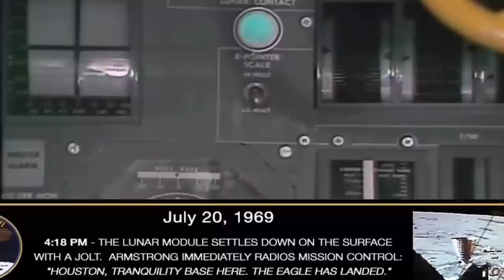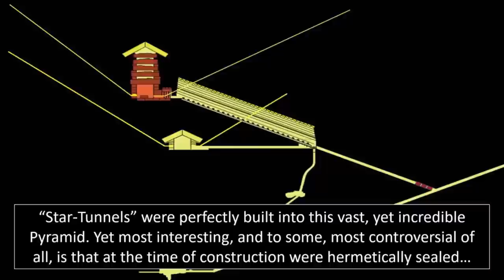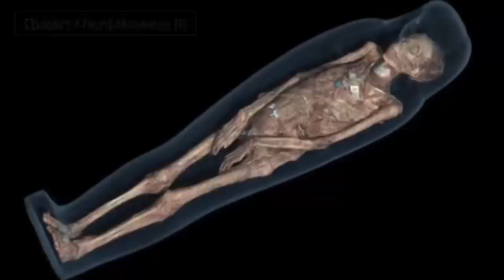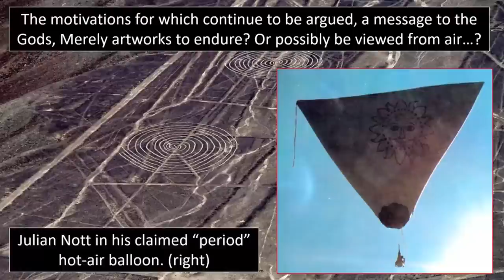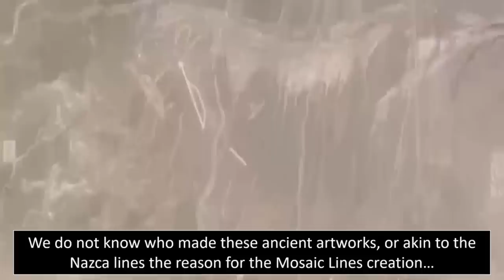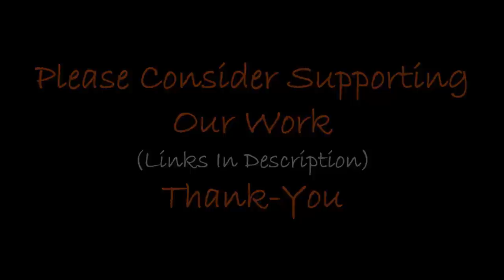NASA's Secret Missions To The Moon?